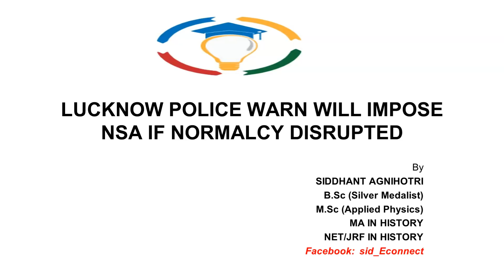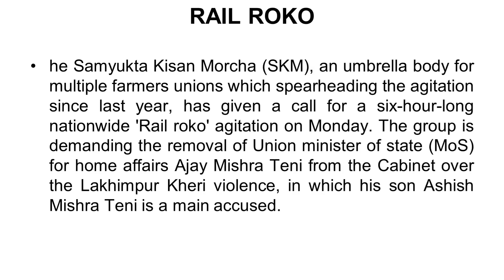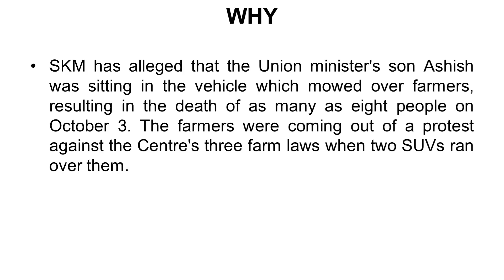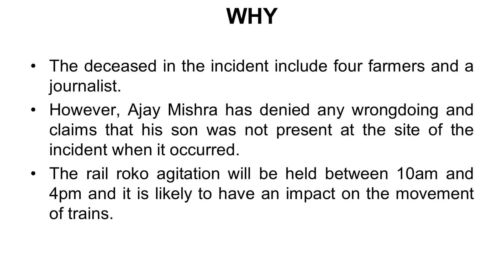Police tightened its back: Railways alert on rail roko movement of farmer, GRP RPF will keep an eye